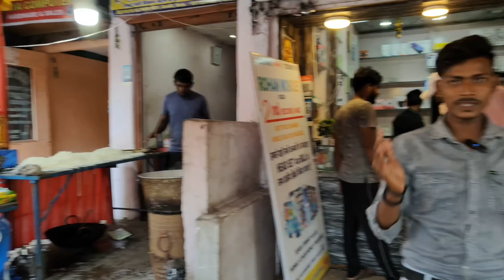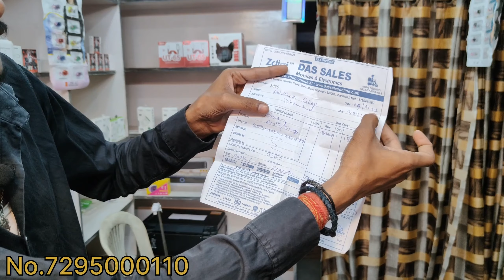मात्र 2000 मैं मोबाइल| Dhanbad second mobile shop | second hand mobile in Dhanbad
मात्र 2000₹ से शुरू | cheapest iPhone market in Dhanbad Purana Bazar | 15 हज़ार मैं iPhone|| धमाका offer के साथ॥ second hand mobile Dhanbad

Shop Address 👉 ￼Dhanbad Purana Bazar pani Tanki (Near Tetultalla Ground )Dhanbad

Shop Name 👉 Rohan Mobile

Insta ID👉 Business Man _Rohan_Shan_0110

Dhanbad putana Bazar
👉Dhanbad👉 calling time👉👉👉👉👉👉👉👉 👉👉👉11am to 8pm JHARKHAND BEST mobile SELLER VIDEO DECLAIMER mr Vikash vlogs

vikash vlogs
👉THIS VIDEO IS NON PROMOTIONAL ,THIS VIDEO IS CREATED ONLY TO PROVIDE EDUCATION INFORMATION ,👉इस वीडियो का उद्देश्य केवल लोगो को मार्केट से संबंधित जानकारी देने का हैं ! अगर आप इस वीडियो के माध्यम से कोई भी सामान लेते हैं तो अपनी जिम्मेवारी पर ले ,  हमारा चैनल उत्तरदायी नहीं हैं ! हमारा काम आपके लिए वीडियो बनाना है और आपको नई जानकारी से जोड़ना है ! इस वीडियो का उद्देश्य केवल शिक्षा प्रदान करना है आप कहीं से भी सामान लेने से पहले अपने विवेक का इस्तेमाल जरूर करे !

dhanbad second hand laptop dhanbad
second hand laptop in dhanbad
dhanbad mein second hand laptop shop
dhanbad second hand laptop video
iPhone
iphone14
iphone13
laiest price of iphone
latest model of iPhone
second hand iphone in jamshedpur
cheapest iphone market
second hand mobile jamshedpur
used phone jamshedpur
cellvilla
cellvilla jamshedpur iPhone

second hand mobile ranchi, second hand mobile hazaribagh, used mobile ranchi, sudha complex ranchi

पुराना मोबाइल